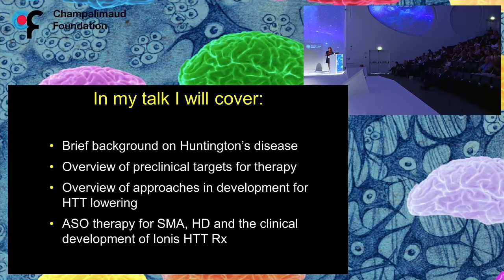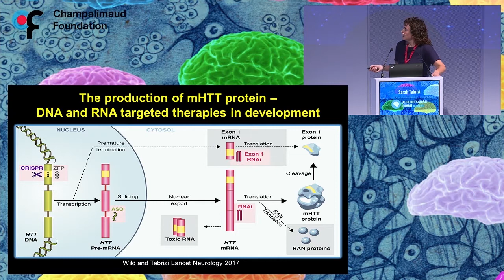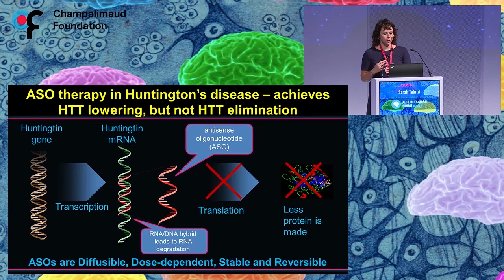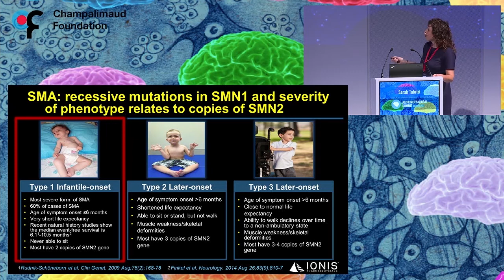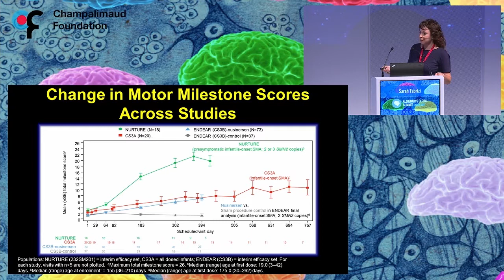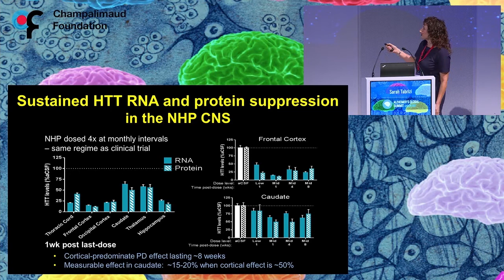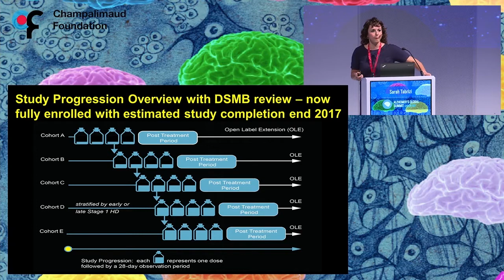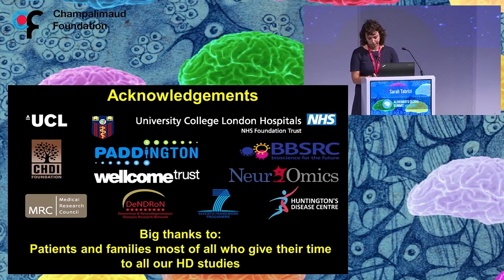Sarah Tabrizi - XI CIBERNED SCIENTIFIC FORUM - Alzheimer's Global Summit 20/09/2017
Scientific Session II – Mechanisms of Neurodegenerative Diseases
Sarah Tabrizi, University College London, UK – “Meeting the Therapeutic challenge of Huntington’s disease”

XI CIBERNED SCIENTIFIC FORUM - Alzheimer's Global Summit 20/09/2017